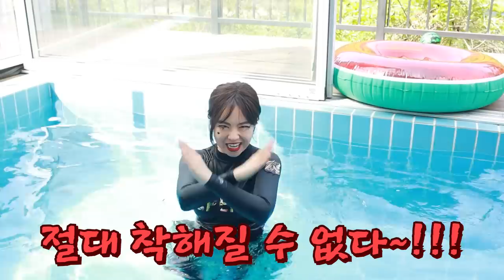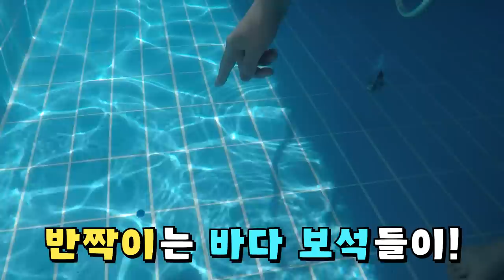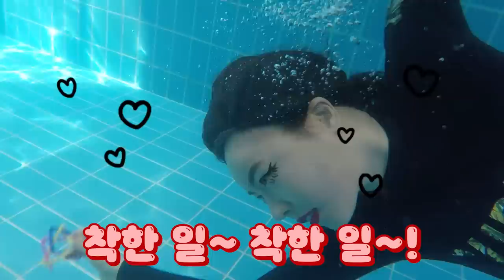착한 인어 VS 나쁜 인어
착한 인어와 나쁜 인어의 대결
과연 이들의 승부는?!